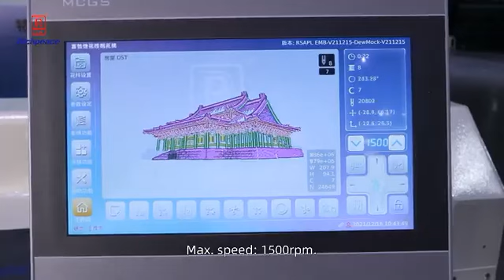Richpeace flat embroidery machine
Contact with Mr.Wade to get more details.